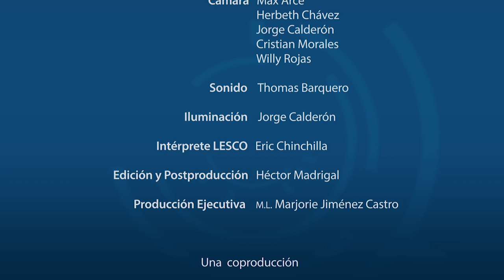FORTALECIMIENTO DE ASADAS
Andrés Araya Araya de la Universidad Técnica Nacional UTN, comparte la experiencia de trabajo para el fortalecimiento de las ASADAS (Asociaciones administradoras de sistemas de agua potable y saneamiento) mejor conocidos como acueductos comunales.